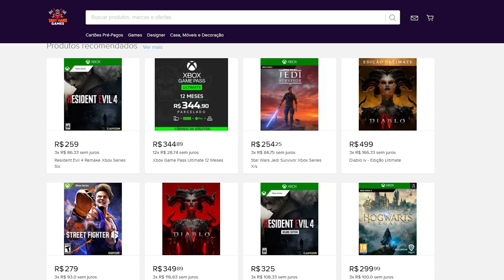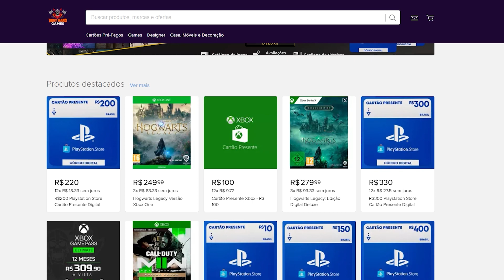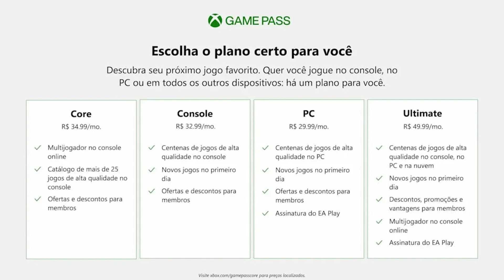Consiga 1 ano ou mais de Game Pass Ultimate pela HPB! Conheça a Very Hard Games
Para mais informações sobre a Very Hard Games que tem planos de 1 ano ou mais de Xbox Game Pass Ultimate e com preços acessíveis